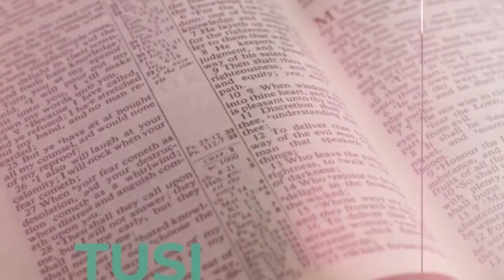Lesona 6: Taalo i le Atua